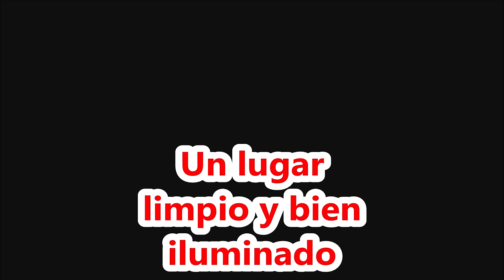E. Hemingway-1/El viejo en el puente-2/10 indios-3/El jugador, la monja la radio-4/Campamento indio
1/El viejo en el puente-2/10 indios-3/El jugador, la monja  la radio-4/Campamento indio-5/Los asesinos-6/Colinas como elefantes blancos
7/En el muelle de Esmirna-8/Un lugar limpio y bien iluminado.

Traducción:
 por SEIX BARRAL, 1987